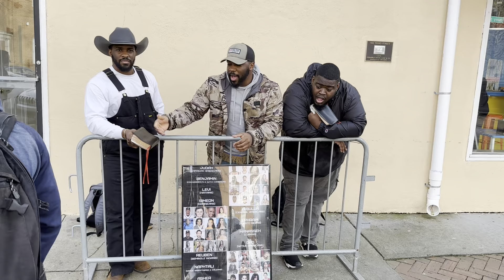Black Man this is why you should believe the Bible !!!